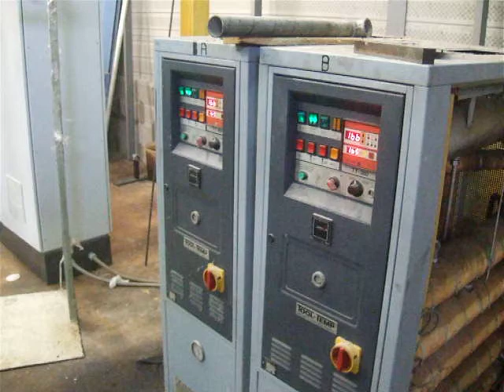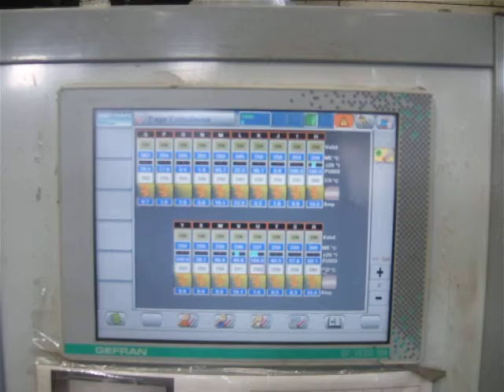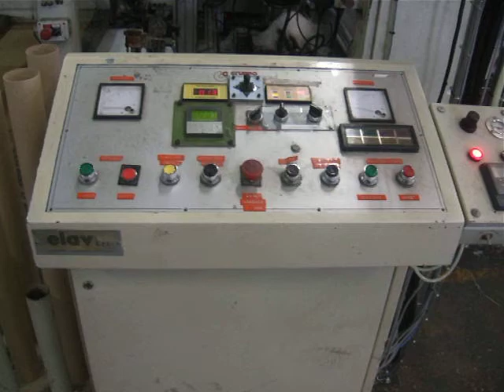Colines 200 Bubble Film Sheet Extrusion Line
Bubble film production sheet line.
Make     : Colines
Model    : 200
Year    : 1983 , machine is in good maintained condition ,the control       panel is modernist in 2004
Bubble sizes available : 3 forming bubble types 104 (10mm, 8 month old cylinder)       1808 (18mm) and 3012 (30mm)
Width    : 2000 mm
Extruder   : 120 mm 32 D
Output    : 400 kg/h, 40 m/min, width 2m
Motor    : 216 kW
Dimensions (Total)  : Length= 14m, Width= 6.6m, Height= 6m
Comes along with  : - dosing system color tronic volume dosing system 5 hoppers
      - special system for continous recycling of the filmsides           directly  in the extruder.
      - lamination station on the side of the bubble  (process control).